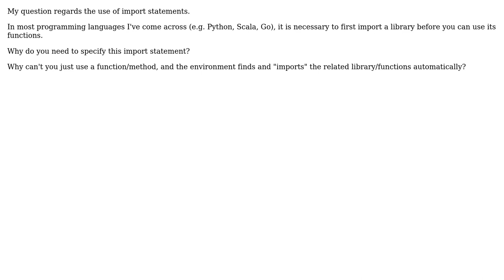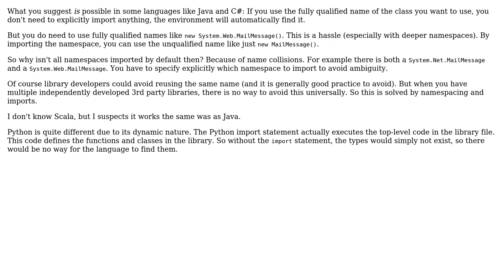Software Engineering: Why is it necessary to "import" a library first before usage? (2 Solutions!!)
Software Engineering: Why is it necessary to "import" a library first before usage?

With thanks & praise to God, and with thanks to the many people who have made this project possible! | Content (except music & images) licensed under CC BY-SA | Music | Images & others | With thanks to user whatsisname user JacquesB user Doc Brown user Bernie and the Stack Exchange Network Trademarks are property of their respective owners. You are responsible for your own actions.